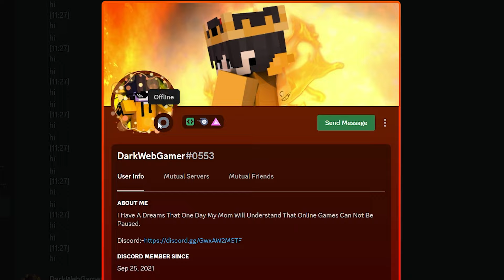How I got REVENGE And Became The Most Stacked Player on ErroR SMP (Season 1 - Ep3)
In this video, I got my friend's revenge from our enemies by using op techniques in minecraft...